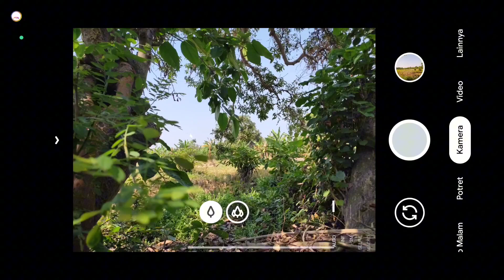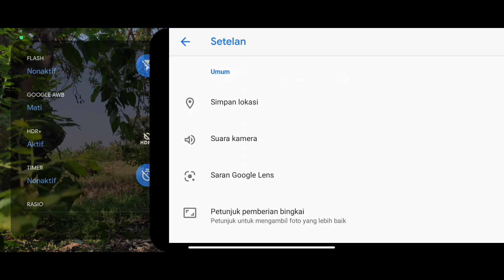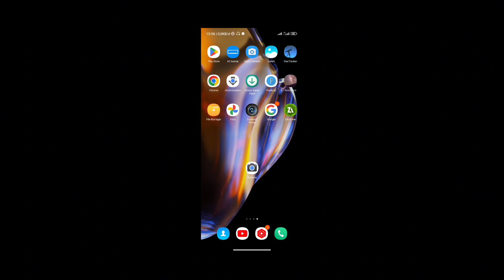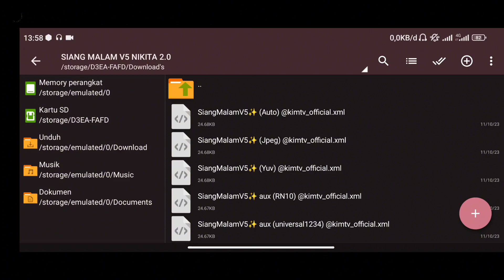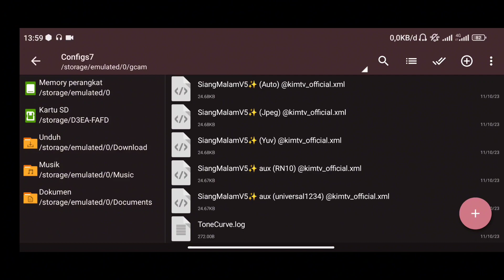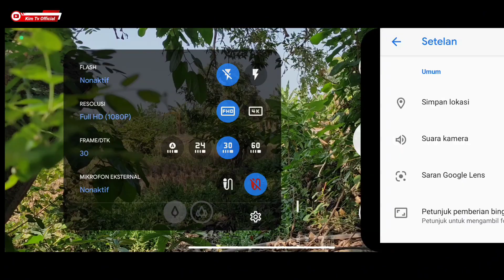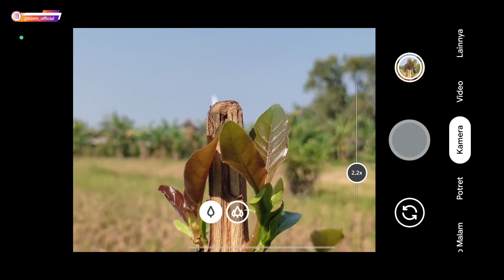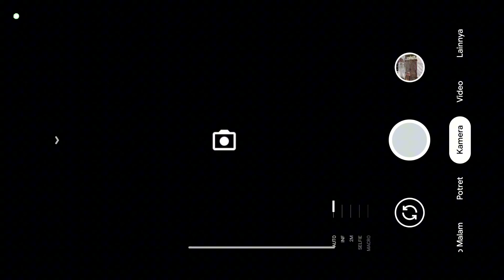GCAM TERBAIK 🔥 GCAM NIKITA V2.0 CONFIG SIANG MALAM V5 | ANDROID 9 - 14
(Yuv, Jpeg, Auto, Aux, No Aux)

CONFIG DALAM FORMAT ZIP & ADA PASSWORDNYA.
PASSWORD MUNCUL DIANTARA MENIT KE 5 - 8 (TULISAN WARNA KUNING MUNCUL SELAMA 5 DETIK)

Config No Aux: Tanpa Fitur Lensa Ultra Wide & Macro (Main Lens Only)

AWB ON: Natural
WAB OFF: Full Warna

🌈Config Bawaan Gcam Nikita 2.0 (silakan download sesuai merk dan type Hp